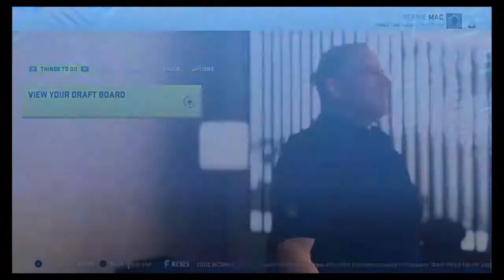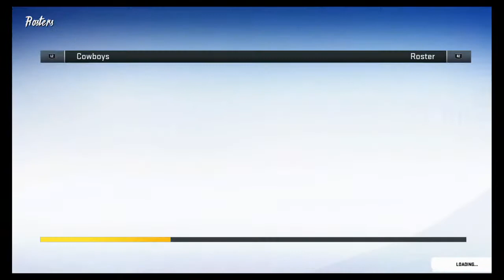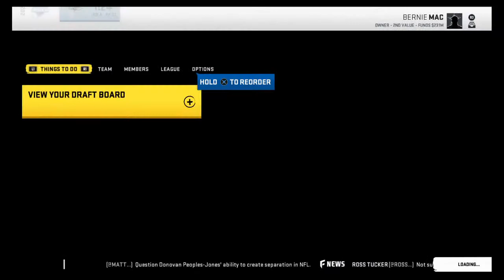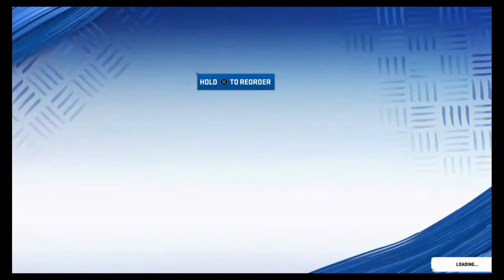Madden 20 franchise draft 2021